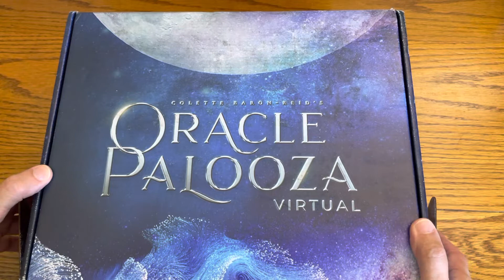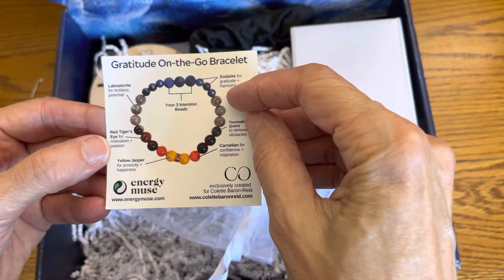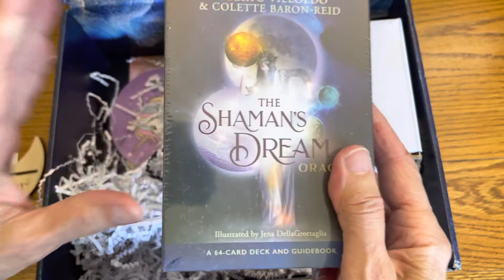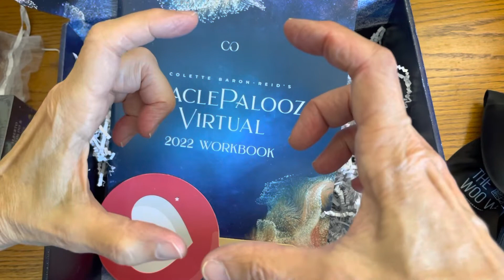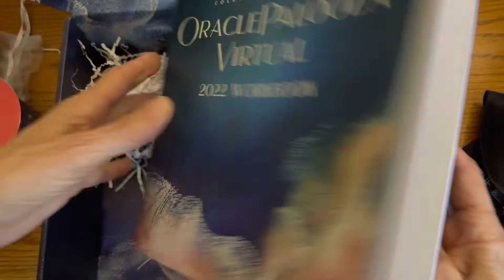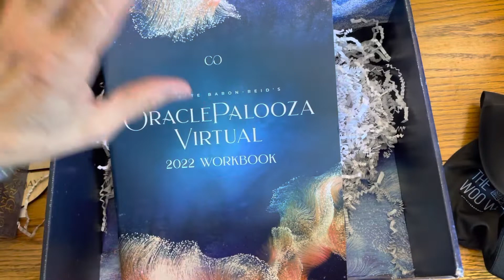🎉🎁Oracle Palooza Virtual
Happy Mail! Unboxing and a little excitement. This is my 2nd year and I splurged on the deluxe box and I'm very excited!

There person who originally shared OraclePalooza with me is:
@Antoinette IntuitiveTarot & Jewelry